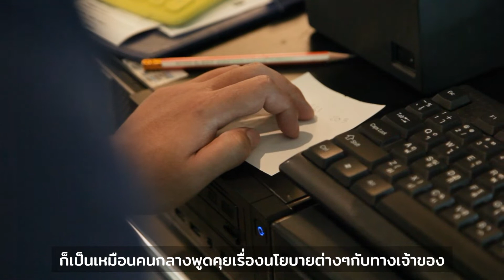Kokotel: Case Study Kokotel Bangkok Dheva Thonglor 2021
Kokotel Bangkok Dheva Thonglor เป็นอีกหนึ่งผลงานที่ทาง Kokotel เราภาคภูมิใจและถึงแม้จะเปิดตัวภายใต้สถานการณ์ Covid-19 ทาง Kokotel ก็ได้บริหารอย่างมืออาชีพและสร้างความพึงพอใจให้กับทางเจ้าของ

หากคุณเป็นผู้ประกอบการโรงแรม กำลังหาที่ปรึกษาหรือกำลังมองหาบริษัทที่จะมาช่วยบริหารจัดการโรงแรม(Hotel Operator) หรือผู้ช่วยที่เข้าใจในธุรกิจโรงแรม
เพื่อมาเพิ่มผลกำไรจากการดำเนินกิจการของคุณและลดความปวดหัวกับปัญหาต่างๆในการบริหารจัดการโรงแรม Kokotel อาจเป็นคำตอบที่คุณกำลังมองหา

ขณะนี้ Kokotel กำลังบริหารโรงแรมภายใต้แบรนด์ของ Kokotel มากกว่า 9 แห่งภายใต้การดูแลของเราและโรงแรมภายใต้แบรนด์อื่นๆในประเทศไทยและ Kokotel มีเป้าหมายในการเพิ่มจำนวนโรงแรมอย่างต่อเนื่อง

หากสนใจในบริการของเราสามารถติดต่อฝ่าย Business Development ได้ที่
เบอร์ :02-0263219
Line :@kokotelmanagement

Kokotel Bangkok Dheva Thonglor are one of our proudly present hotels however, we opened under Covid-19 situation Kokotel still can operate the hotel to make satisfaction to the owner

If you are hotel owner and looking for companies that will help manage and operate your hotels as a Hotel Operator to grow profits and stimulate growth while reducing all the hassles of managing hotels, look no further, you have reached the right place.

Kokotel is managing hotels under the Kokotel brand in more than 9 locations  and others hotel brand across Thailand. Now, Kokotel is looking to expand the number of locations.

If you are interested in our services do not hesitate to contact our Business Development team